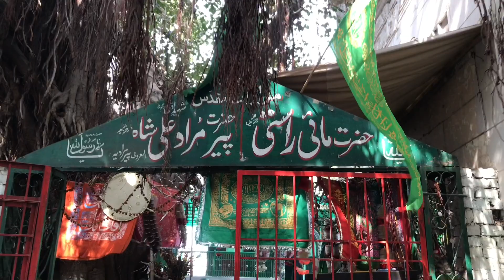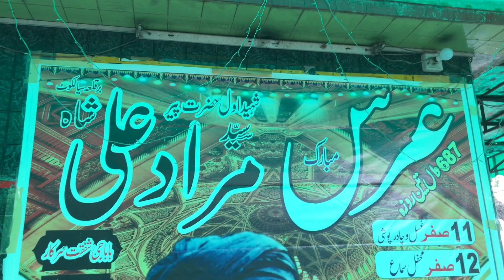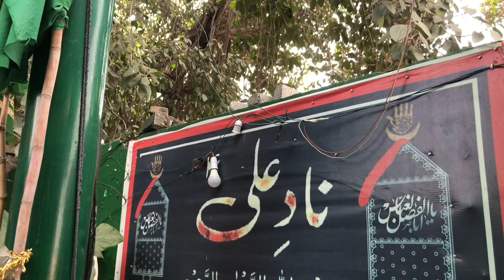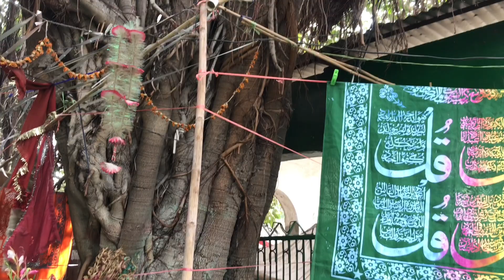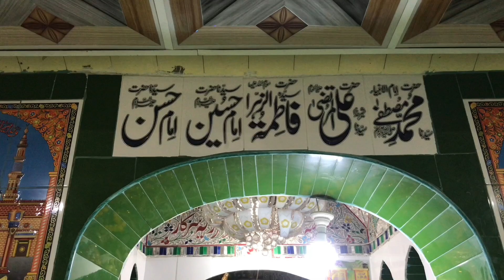Darbar shareef Hazrat peer murad Ali shah hazrat mai raasti Sialkot kila history 5000 year old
Darbar shareef peer Hazrat peer murad ali shah Sialkot kila history 10300 year old

Feroze shah tughlat hazrat peer murad Ali shah  Sialkot history imam Ali ul haq aye or raja salwan ke sath Jung hoi or hazrat imam ali ul haq junge fatha me kamyab ho gye

1:Hazrat peer murad Ali shah Sialkot kila history
2:Imam pak darbar shareef
3:Imam ali ul haq old history
4:Hazrat imam ali ul haq biography
5:Hazrat imam ali ul haq darbar shareef Sialkot
6:Hazrat imam ali ul haq historical of India Delhi se Pakistan Sialkot
7:Imam sarqar
8:Imam panjtan pak
9:Imam allah ke wali
10:Allah ke wali darwesh
11:Darbar shareef
12:Imam saab Sialkot
13:Imam ali ul haq Sialkot
14:Old history darbar shareef
15:Old historical darbar shareef of Pakistan
16:Ali ten 4
17Blog
18:History of Pakistan
19:Sialkot old history
20:Pakistan
21:Sialkot
22:Punjab
23:Darbar shareef of Pakistan
24:Raja salwan of Sialkot history
25Islamic history
26:Islamic historical
27:Islamic history Asia muslim
28:Muslim historical
29:Muslim of words wide Hazrat Baba Ghulab Shah Qutab aka Saeen Mirchu, near Golra Morr, Kashmir Highway
Hazrat Peer Sahib Deval Shareef, Faizabad
 Mazar Faizabad Hazrat Baba Khair Muhammad Qadri
Hazrat Mai Faiz Bibi Qalander
Hazrat Syed Asghar Ali Shah Chishti Qadri Sabri
Hazrat Shaheed Baba Chishti Qadri
Hazrat Kahu Wali Sarkar Chishti Qadri
Hazrat Arifbillah Saeen Muhammad Ashraf Badshah Qadari Qlandari, Tumair Shareef
Hazrat Baba Aulia Mard Shaheed Badshah Naqshbandi Sabri, near H8 Graveyard
Mazar near H8 Graveyard

If you know anything about this mazar, please let us know.
Hazrat Peer Bahar Shah Phalaan Bhray and Mai Sahiba Bibi Pak Daman, Faizabad Interchange
Hazrat Sardar Abdul Haleem Qureshi Sabri, Faizabad Interchange
Hazrat Peer Syed Baba Jhangi Wali Sarkar near Faizabad Interchange
Hazrat Syed Baghayar Kazmi Almashhadi near Kurri Road on Islamabad Highway
Hazrat Noor Muhammad & Hazrat Illahi Baksh
Hazrat Syed Sakhi Mahmood Badshah and Hazrat Shahjahan Badshah, Family of Hazrat Bari Imam
Hazrat Syed Abdul Latif Qadri Kazmi AlMsahhadi aka Bari Imam
Hazrat Peer Syed Nazr Deen Gillani (Father: H. Peer Meher Ali Shah), Golra
Hazrat Masuma Mawsufa (Mother: H. Peer Meher Ali Shah), Golra
Hazrat Peer Syed Fazal Deen Gillani (Spiritual Teacher: H. Peer Meher Ali Shah), Golra
Hazrat Peer Syed Meher Ali Shah - Golra
Hazrat Pir Syed Ghulam Muhyuddin Gilani alias Hazrat Babuji - Golra
Hazrat Peer Syed Naseeruddin Naseer - Golra
Hazrat Pir Syed Ghulam Muinuddin Gilani(R.A)-Elder Lalajee - Golra
Hazrat Pir Syed Chanan Shah Bukhari, Charah, Islamabad (between Koral Chowk and Rawat) [Outside Mazar]
Hazrat Peer Syed Raza Hussain Bukhari is the Sajjada Nasheen of Darbar.
Hazrat Abdullah Shah Biyabani Qadri Qalanderi
Hazrat Saeen Sakhi Boota Sarkar Qadri Qalander
Hazrat Qudratullah Shuhab
"A grave yard servant told us that Hazrat grave
Hazrat Abdul Mabood (khalifa of Hazrat Imdadullah Muhajir Makki of Makkah Mukkarmah), H8 Graveyard
Hazrat's blessed grave is adjacent to Hazrat Qudratullah Shuhab's blessed grave.
Hazrat Qazi Muhammad Ashraf Badshah Tumairvi Qadri Qalander - Nilore
Hazrat Bibi Sideeqa Owaisi, Gangal East
Hazrat Sakhi Shah Darvesh Badshah, Meena Thub Shairf, Near Model Town, Humak
It is very famous mazar,
- Photos shared by Mr. Mansoor Ali
Hazrat Baba Ghulab Shah Qutab aka Saeen Mirchu, near Golra Morr, Kashmir Highway
Mazar Faizabad Hazrat Bahauddin Zakaria Suharwardi
Hazrat Saddaruddin Arif Suharwardi
Hazrat Shah Ruknudin Rukn-e-Alam Suharwardi
Hazrat Makhdum Abdul Rashid Haqqani, Makhdum Rasheed, 20 km from Multan
Hazrat Pir Shah Shams-ud-Din Sabzwari Tazbrez
Hazrat Ghaus Pak Noorani
Hazrat Abu Hassan Hafiz Jamal-ud-din Musa Pak Shaheed
Hazrat Hafiz Muhammad Ismaeel
Hazrat Allama Peer Hamid Ali Khan
Hazrat Baba Alam Shah
Hazrat Yousaf Shah Gardezi
Hazrat Syed Saeed Ahmed Shah Bukhari
Hazrat Hameed-ud-Din Hakim
Hazrat Qutab-al-qutaab Moj Dariya
Hazrat Qazi Qutab-ud-Din Kashani
Hazrat Syed Hasan Khanjzee
Hazrat Shah Dana Shaheed
Hazrat Shah Kamal Qadari
Hazrat Hafiz Muhammad Jamal Chisti Nazami
Hazrat Pir Chup Wardi Waly
Hazrat Mollana Hamid Ali Khan Naqshbandi
Hazrat Allama Syed Ahmad Saeed Kazmi
Hazrat Khawaja Awais Khagga
Hazrat Pir Syed Wali Muhammad Shah (Chadar Wali Sarkar)
Hazrat Gul Shah
Hazrat Maulana Hakeem Gul Muhammad Qureshi, Ayazabad Mazar Arif-e-Waqt Hazrat Professor Bagh Hussain Kamal
Hazrat Sakhi Saidan Shah Sherazi  Saidan Shah
Hazrat Maula Bakhsh  Saidan Shah
Hazrat Baba Syed Mamoor Shah - between Chak Khushi and Choa Saidan Shah
Hazrat Baba Gali Wala - Khokar Baba Road - between Chak Khushi and Choa Saidan Shah
Hazrat Sheikh Abdul Qadir Jilani of Turkestan, Kallar Kahar
Hazrat Peer Suhaba Chakwali
Hazrat Ghazi Murid Hussain Shaheed, Chakwal
Hazrat Zain Al Abideen, Chakwal
Hazrat Muhammad Ishaq (Noor-e-Alam) & Hazrat Muhammad Yaqoob (Faiz-e-Alam)